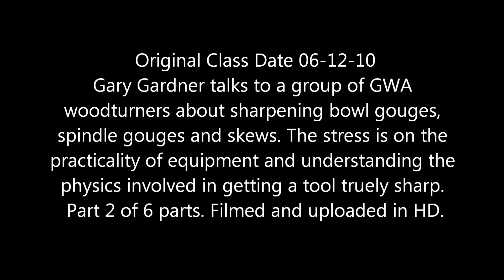06-12-10 (Part 2 of 6) Sharpening Turning Tools by Gary Gardner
Original Gwinnett Woodworkers Association Class Date 06-12-10
Woodturning professional Gary Gardner talks about sharpening wood turning tools, grinders and the geometry necessary for getting the proper angle grind; and the physics involved in establishing the right cutting surface on your gouges to turn bowls. This is part 2 of 6 parts each about 15 minutes in length. Filmed and uploaded in HD.